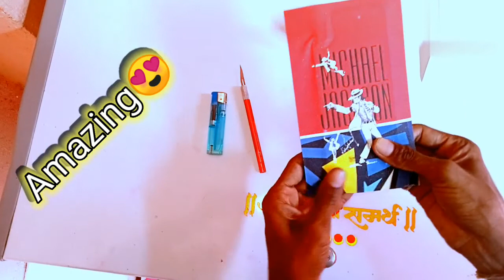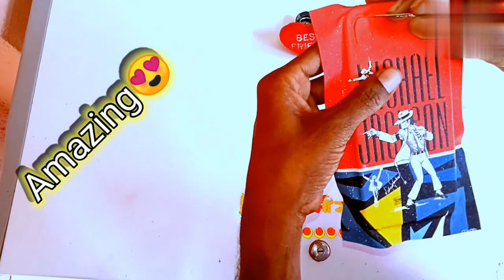mobile ko sticker apply kaise kare| lamination sticker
mobile wrap skin
mobile wrapping
mobile wrapping kaise kare
banaye apne phone ko kya sirf5 mins me
mobile wrapping design
mobile wrapping sticker
mobile wrapping at home
mobile skin kaise lagaye
mobile skin kaise karte hain
mobile skin karol bagh
mobile back sticker kaise lagaye
phone skin wrap
how to change mobile back lamination skin
lamination skin
mobile back sticker remove
mobile back sticker apply
mobile lamination kaise kare
mobile ko back skin kaise lagaye
mobile protection cover
mobile protection skin
back skin kaise change kare